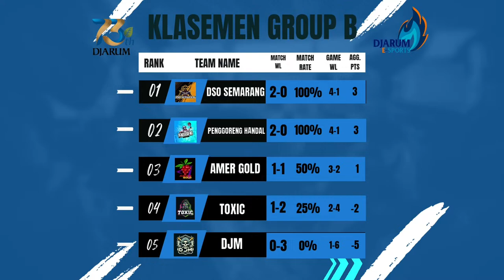MATCHDAY 4 | PENYISIHAN NASIONAL | HUT 73 DJARUM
Mau Game Apalagi Nih, comment ya dibawah XD

Jangan lupa  Subsribe, Comment, Like ama Sharenya ya
Awas sampe engga !

FOLLOW IG @djarumesports